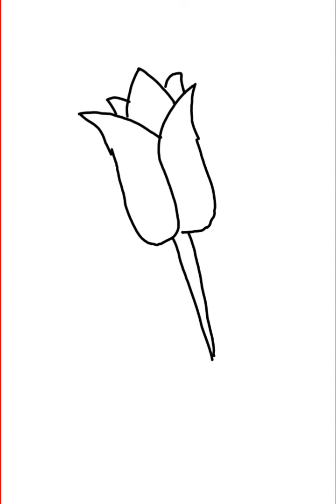How to draw Tulip flower from letter W - step by step - tutorial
Step by step tutorial to draw a Tulip flower from letter W.